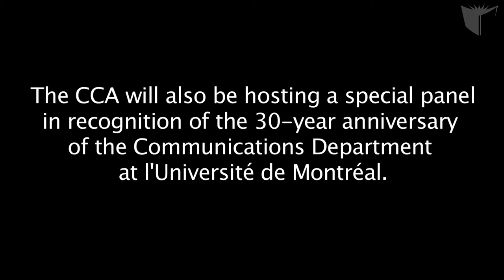Yasmin Jiwani, Local Arrangement Coordinators for Congress 2010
Yasmin Jiwani, associate professor in the Department of Communications Studies, is one of the Local Arrangement Coordinators for Congress 2010 and a member of the Canadian Communication Association (CCA).